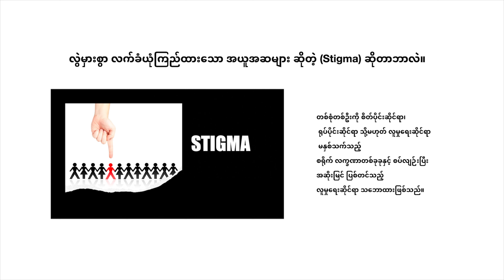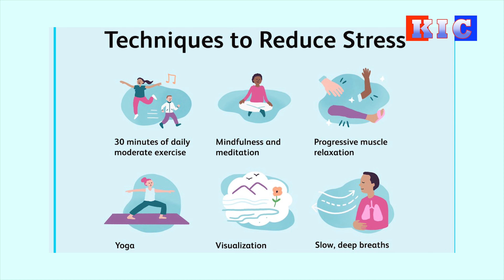Misconceptions of Stress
စိတ်ဖိစီးမှုရဲ့ လွဲမှားစွာ ယုံကြည်လက်ခံတဲ့ အယူအဆများ။

လွဲမှားစွာ လက်ခံယုံကြည်ထားသော အယူအဆများ ဆိုတဲ့ (Stigma) ဆိုတာဘာလဲ။တစ်စုံတစ်ဦးကို စိတ်ပိုင်းဆိုင်ရာ၊ ရုပ်ပိုင်းဆိုင်ရာ သို့မဟုတ် လူမှုရေးဆိုင်ရာ မနှစ်သက်သည့်စရိုက် လက္ခဏာတစ်ခုခုနှင့် စပ်လျဉ်းပြီး အဆိုးမြင် ပြစ်တင်သည့် လူမှုရေးဆိုင်ရာ သဘောထားတွေကို တင်ဆက်ပေးသွားမှာ ဖြစ်ပါတယ်။